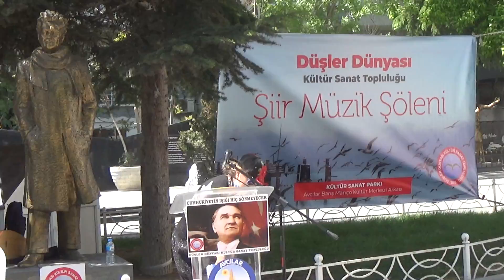ŞİİR MÜZİK ŞÖLENİ - 14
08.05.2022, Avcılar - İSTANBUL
 Düşler Dün yası Kültür Sanat Topluluğu
 Saz ve Yorum : Sayın Mehmet ÇELİK